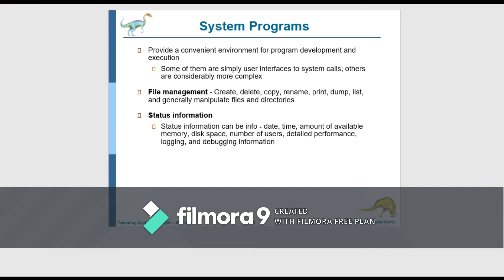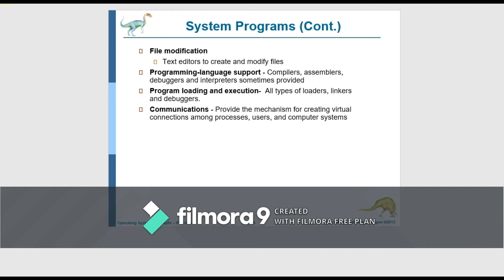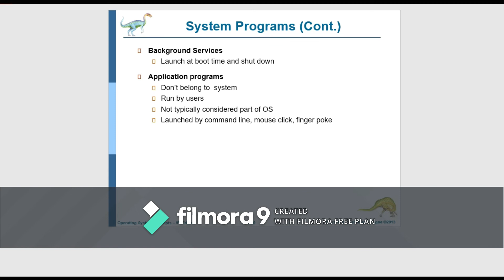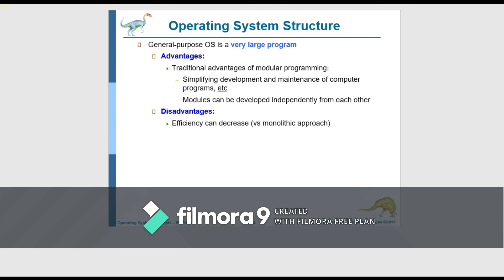Operating System Operating System Structure Chapter 2 part 4 - System Program, OS Structure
Subject: Operating System
Operating System Structure
Chapter 2
Topic: System Program, Operating System Structure
* Advantages
* Disadvantages